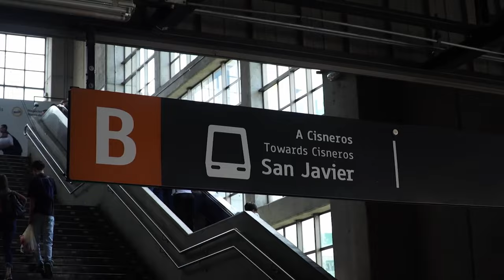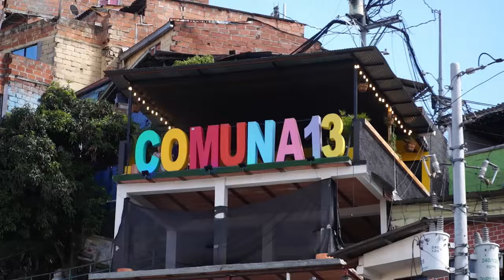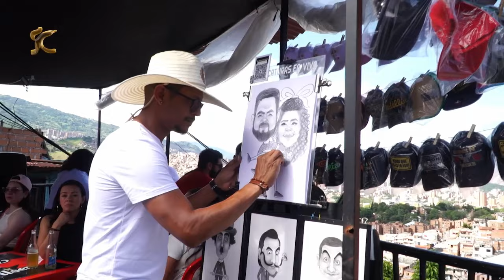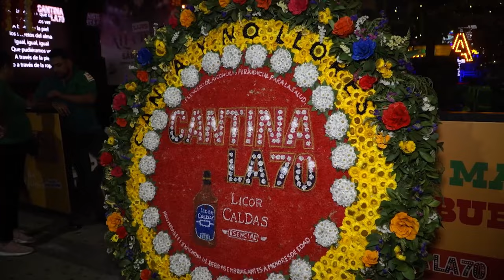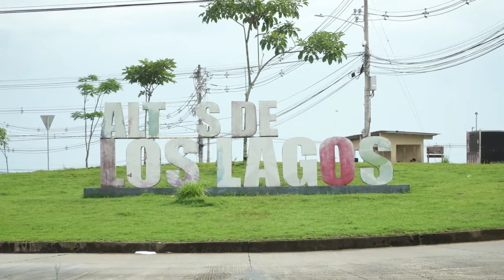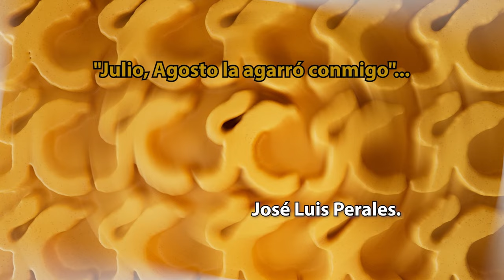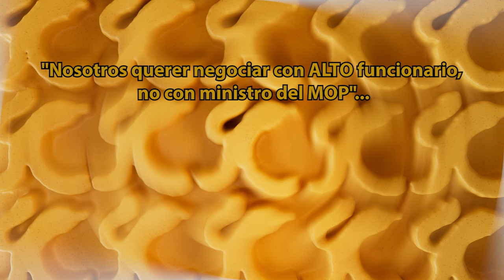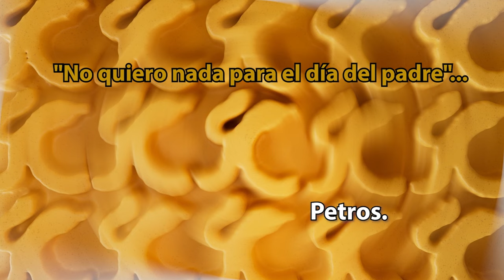✈️🇨🇴 La Cáscara | Sábado 12 de Agosto 2023 | El Show 📺🎉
¡Ya llegó el DOMINGO 13 DE AGOSTO y nuestro episodio está que arde! 🎊🚨🎬:

00:00 - Inicio
00:20 - Cobertura desde Medellín - Parte 1
03:36 - Peñalba el Albañil
12:12 - Cobertura desde Medellín - Parte 2
16:13 - Batidos
17:16 - Pensamiento
18:00 - Cobertura desde Medellín - Parte 3
20:45 - Dinastía Lao
25:59 - Batidos
26:59 - Pensamiento
27:37 - Cobertura desde Medellín - Parte 4
30:39 - La Tóxica
36:38 - Cobertura desde Medellín - Parte 5
39:09 - Batidos
40:11 - Pensamiento
40:53 - Cobertura del Lanzamiento de La Máscara 2023 por TVN
44:06 - Cobertura desde Medellín - Parte 6 - Pays
46:57 - Pensamiento

🔸"La Tóxica" está en una montaña rusa de emociones y desconfianza. No te pierdas sus locuras de hoy 😂💔.
🔸"La Dinastía Lao" está intentando cambiar su suerte. Descubre su nuevo emprendimiento en el negocio de la lotería de Casa Grande 🎎🇨🇳🏠🎫.
🔸"Peñalba" y su equipo se aventuran fuera de la ciudad. Únete a sus divertidas experiencias en Chitré 🗺️🔨👷‍♂️.

Y no podemos olvidarnos de nuestro especial internacional 🌍✈️. Continuamos explorando las calles de Medellín, Colombia 🇨🇴, descubriendo sus rincones y la calidez de su gente.

¡Dale play ya! Sintoniza La Cáscara en YouTube y disfruta de esta jornada de humor y entretenimiento 📺🍿✨.